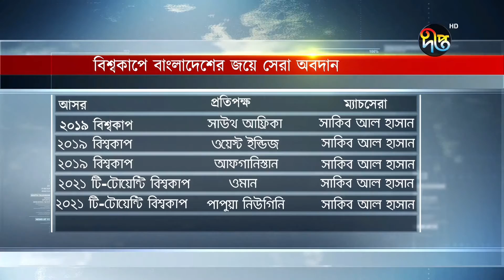সকালের দীপ্ত সংবাদ | সকাল ১০টা | ‌২৪ অক্টোবর ২০২১ | Deepto News 10am | Latest News BD